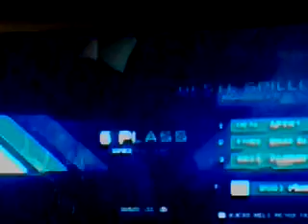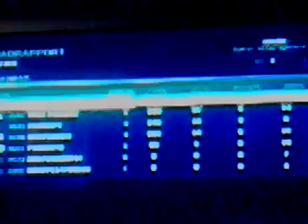Halo 4 multiplayer part 7